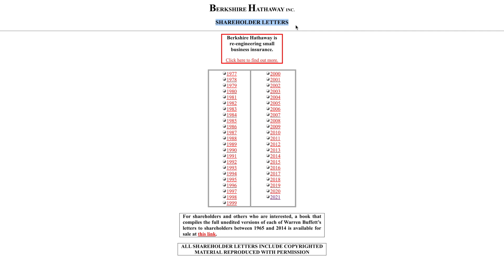I Principi di INVESTIMENTO di Warren Buffett! 💸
I principi di investimento del più grande investitore di sempre: Warren Buffett!

0:00 Introduzione
1:13 Business
6:21 Management
9:10 Analisi fondamentale
11:35 Prezzo
13:02 Conclusione

★★★★★★ BONUS ★★★★★★

LIBRI MIGLIORI
📕 Il miglior libro sulla finanza personale
📕 Il miglior libro per raggiungere i tuoi obiettivi
📕 Il miglior libro sugli investimenti
📕 Il miglior libro per risparmiare
📕 Il miglior libro per investire semplicemente
📕 Il miglior libro per imparare l'Analisi Tecnica

Libri sul Value Investing:
📕 L'Investitore Intelligente
📕 Value Investing
📕 Security Analysis (1951)
📕 Security Analysis (6° ed.)
📕 Common Stocks & Uncommon Profits
📕 Margin of Safety

Money Goals SRL, controllata da Leonardo Pinna, non è una società di consulenza finanziaria. Leonardo Pinna non è iscritto all'Albo dei consulenti finanziari.